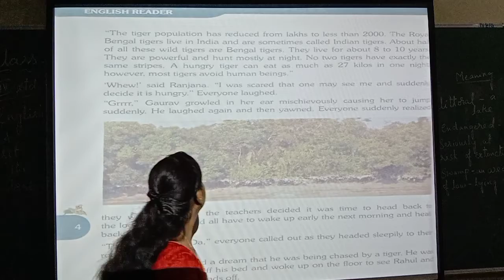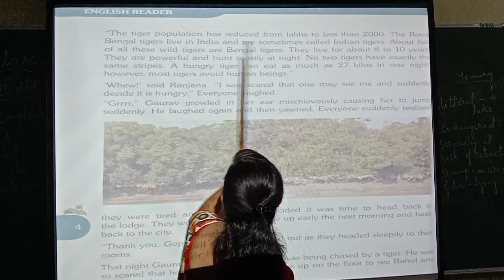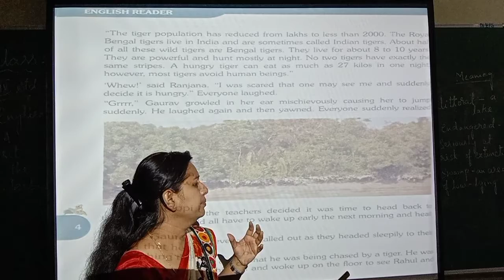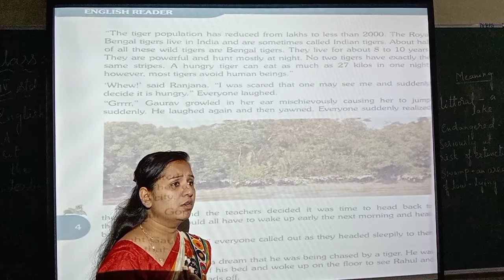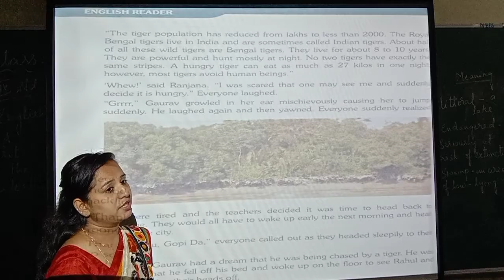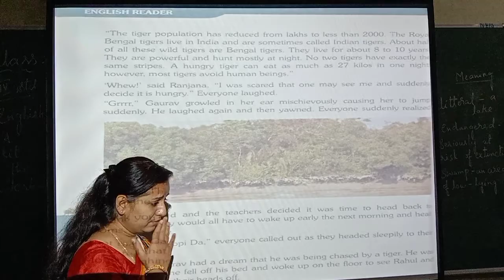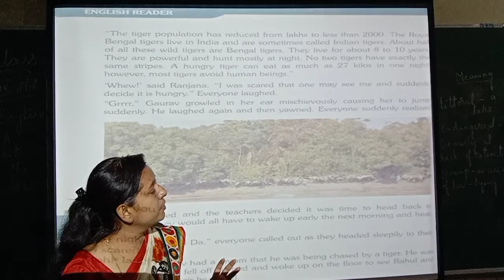class 4 english L 1 part 3